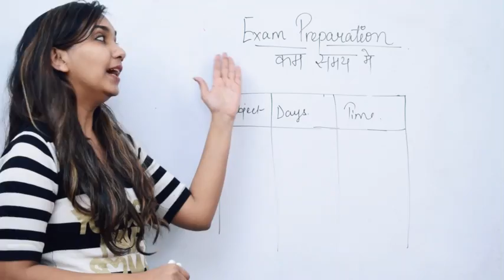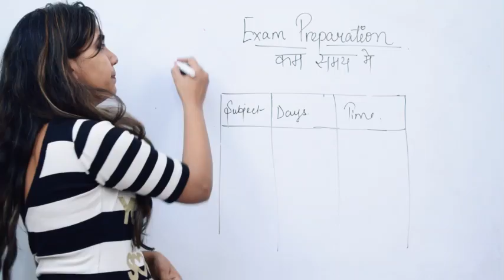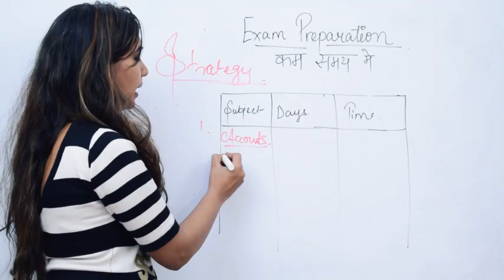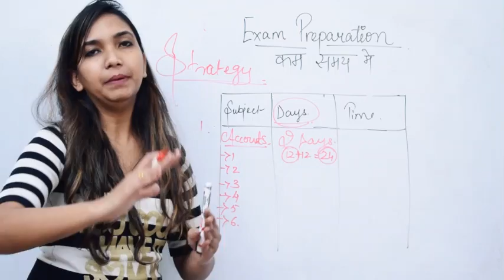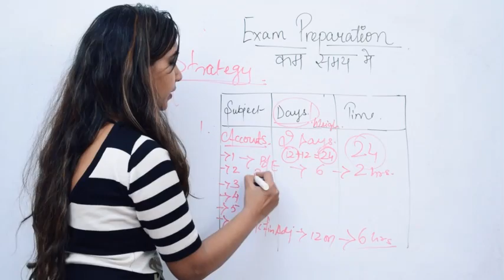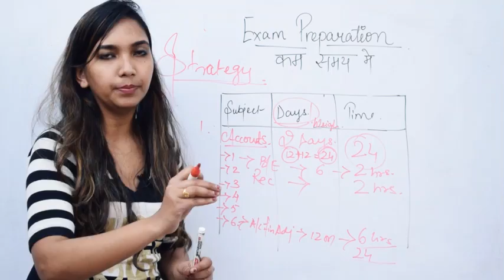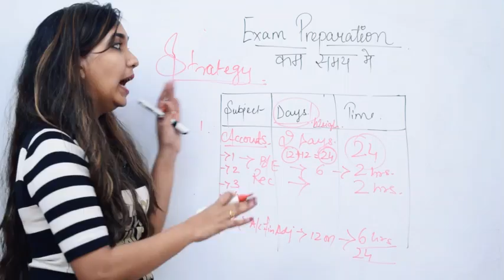Exam Preparation- Strategy